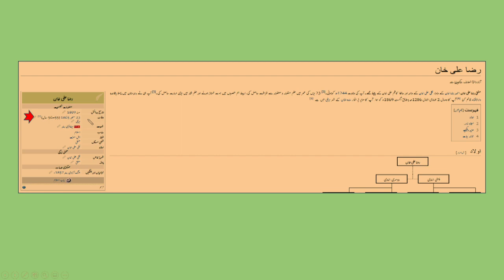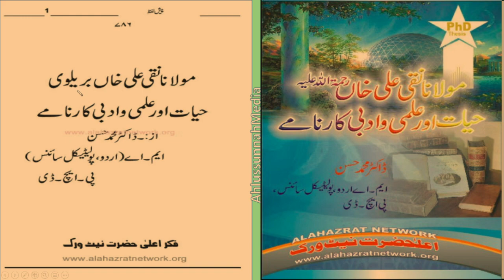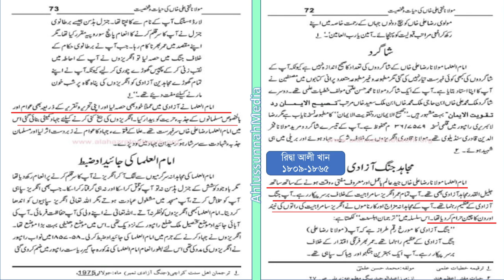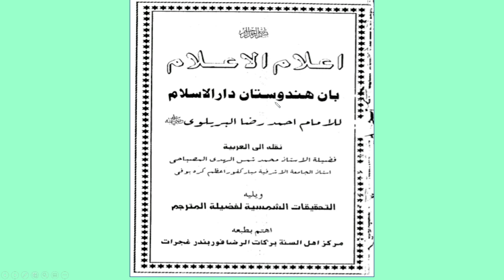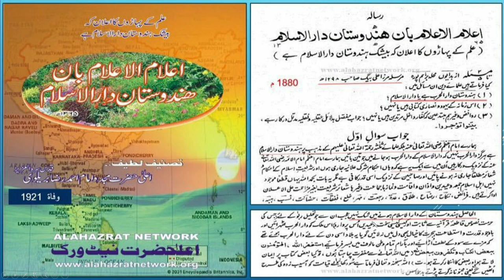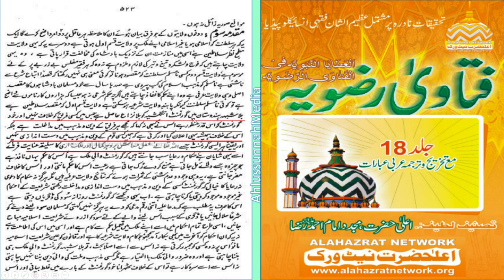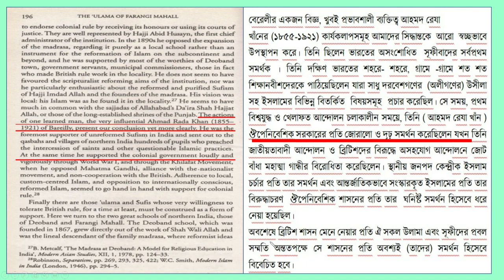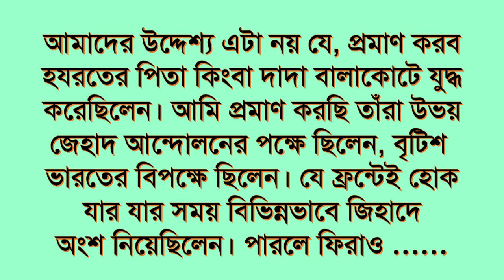আলা হযরত সমাচার ৫ - হযরতের বাবা দাদা কি বালাকোটি ছিলেন? by Muhammad Ainul Huda মুহাম্মাদ আইনুল হুদা